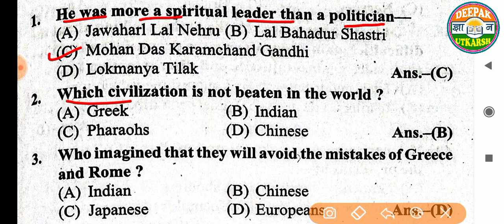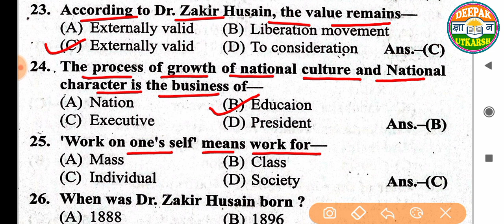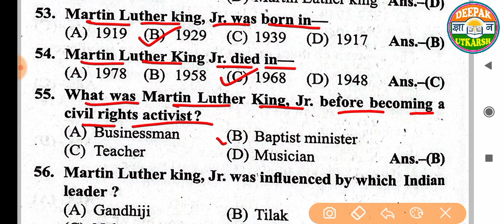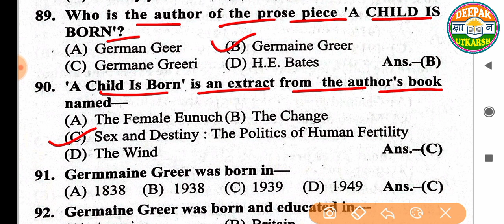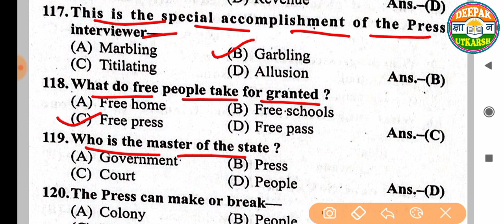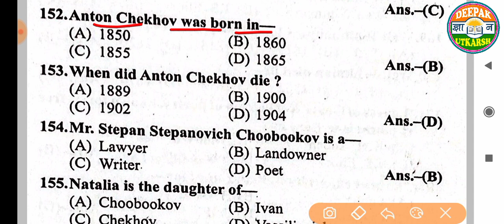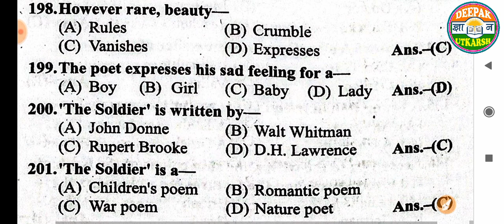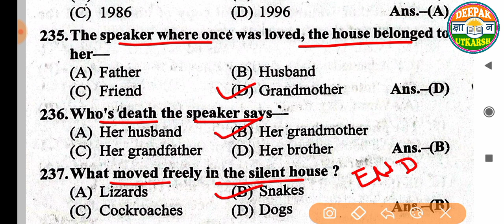12th Arts English VVI Objective || अंग्रेजी के सम्पूर्ण Book📕 से Objective 100%आयेगा Exam में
12th Arts English VVI Objective || अंग्रेजी के सम्पूर्ण Book📕 से Objective 100%आयेगा Exam में ||